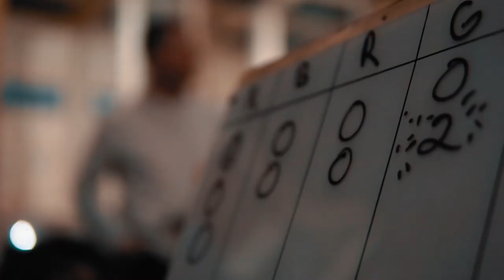This is Craft Axe Throwing- Lincoln, NE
Craft Axe Throwing is a game that anyone can play (and win). Score points by throwing axes at a giant dartboard-like target. The closer you get to the bullseye, the more points earned.

We conduct casual and competitive hatchet throwing events for social, corporate, and league groups.  All of our events are staffed with trained instructors, helping groups nail the bullseye. No tomahawk throwing experience? No problem!